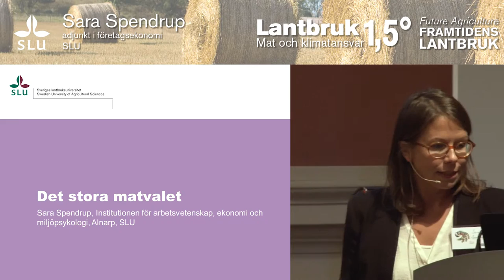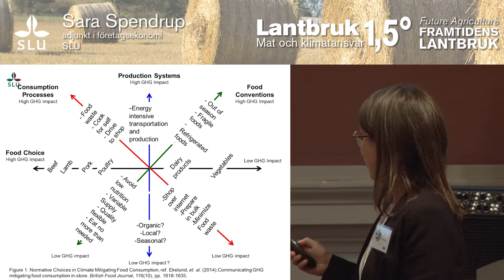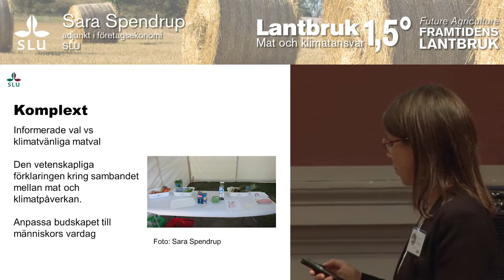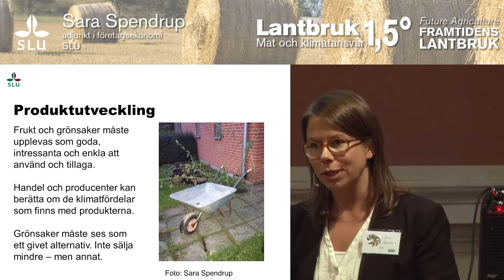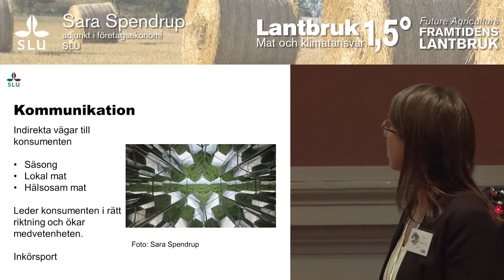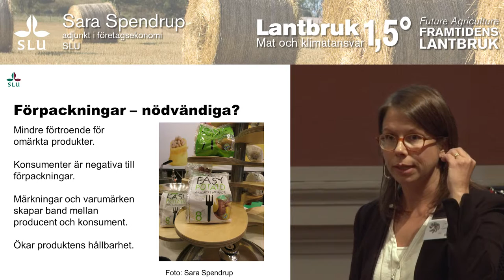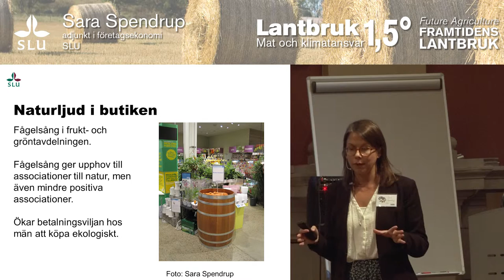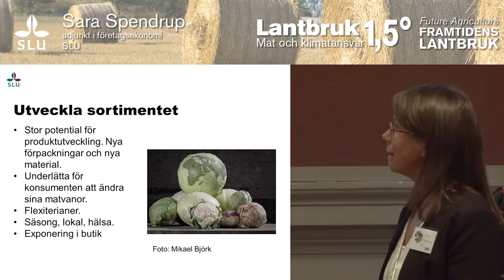Lantbruk 1.5°C - Mat och klimatansvar - Sara Spendrup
Det stora matvalet
Det är svårt att handla rätt. Förpackningar, skyltar och märken ropar: ”Välj mig!” Konsumenten måste fatta många beslut i affären. Kan producenter och handel tillsammans hjälpa konsumenten att handla mer klimatsmart?